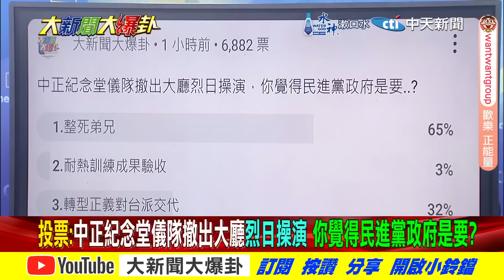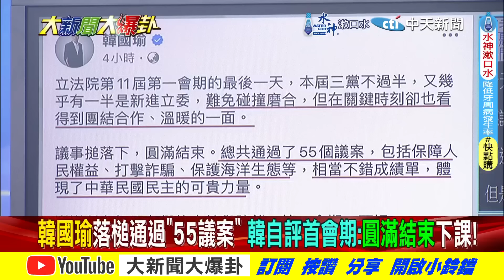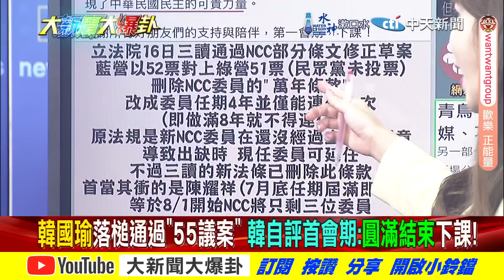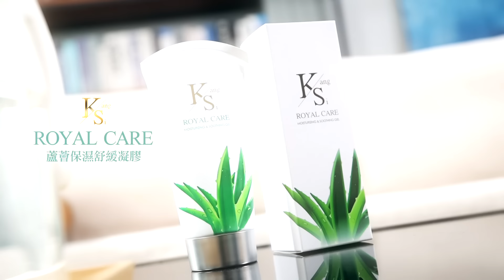【大新聞大爆卦 中】獨!蔡正元曝陳耀祥陳吉仲多悲慘!陳琬惠嗆賴儀隊耐熱訓練你來! 完整版 20240717@大新聞大爆卦HotNewsTalk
《精彩回顧》
【大新聞大爆卦】韓國瑜敲槌!陳耀祥留不住了!關中天的元兇一個個遇上現世報了!鄭麗文驚爆賴將助藍白終結自己?蔣萬安硬起來反Sa人面獸心的女綠委學徐巧芯了! 20240716​⁠‪@中天電視CtiTv‬
【大新聞大爆卦】川普讓賴不敢打韓了?亮爆綠這大咖緊張了? 柯志恩讓綠敬了收服邱議瑩?黃捷蹭完韓再蹭巧芯?20240715 ‪@大新聞大爆卦HotNewsTalk‬
【週末大爆卦】韓讓賴賠夫人折兵?賴陷青鳥焦阿巴?巧芯爆綠淒慘嗆賴沒鳥?驚爆不敢去台南斃綠黑料?憨川護燦心虛了?黃捷怕成豬隊友慘了?陳柏惟哭了?20240714 ‪@大新聞大爆卦HotNewsTalk‬
【週末大爆卦】獨!于美人獻策藍軍基隆固樑發動奇襲!謝龍介爆賴借鄭文燦頭藍白刀砍南光電!周玉蔻括弧影武手非賴神此地無銀?韓國瑜四字一出綠舉白旗了!20240713 ‪@大新聞大爆卦HotNewsTalk‬
【大新聞大爆卦】獨!韓國瑜七問破綠奸記吳思瑤林楚茵氣死了!鄭文燦被下符了自交手機秀串證證據?謝寒冰發起不破鎖進黃捷家活動堵白眼蛙嘴!20240712 ‪@大新聞大爆卦HotNewsTalk‬

大新聞大爆卦 周一至周五14:00-16:00
週末大爆卦 周六、周日14:00-16:00